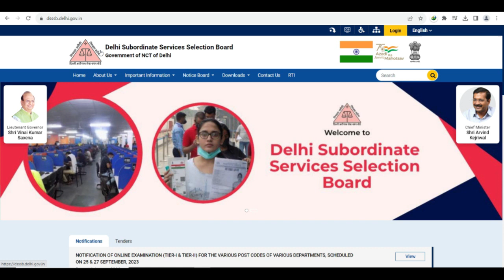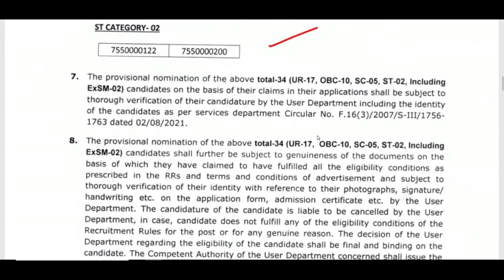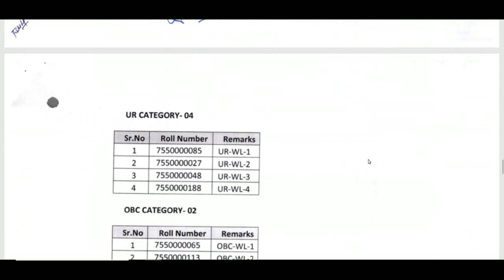कई दिनों बाद DSSSB की तरफ से आई खुशखबरी - DSSSB NEW NOTICE 2023, DSSSB LATEST UPDATE 2023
upbocw शिक्षक_भर्ती doedelhi dsssb ESIC
National Centre for Disease Control dsssbexam delhigovernment doe_delhi teachersrecruitment2023 guest_teacher_Recruitment_2023 शिक्षक_भर्ती DSSSB_EXAMINATION_SCHEME DSSSB_Question_Paper DSSSB_New_Exam_Scheme शिक्षक_भर्ती
RECRUITMENT OF TEACHING / NON-TEACHING STAFF AT THREE DELHI BASED kvs NCERT doedelhi guest_teacher dsssbexam SSA_Delhi शिक्षक_भर्ती teachersrecruitment2023 govt_jobs_2023 KVS_Recruitment
DSSSB_FEMALE_10_YEAR_AGE_RELAXATION
dsssb 2022 new notification for tgt pgt
DSSSB_NEW_RECRUITMENT_RULE_2023
DOE_Delhi_New_Recruitment2023
KVS_Admit_Card
kvs kvsexamDATE2023
cantonmentboard
delhi_new_recruitment2023
ignou
dsssb_teachers_recruitment20223

Teacher jobs
primary teacher
uptet, B.Ed